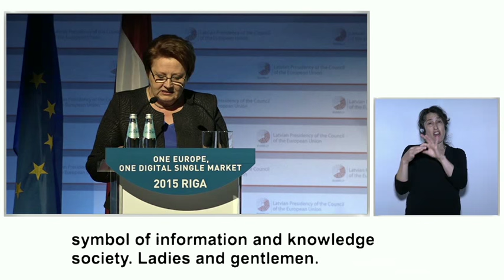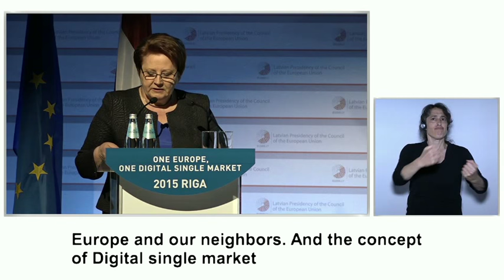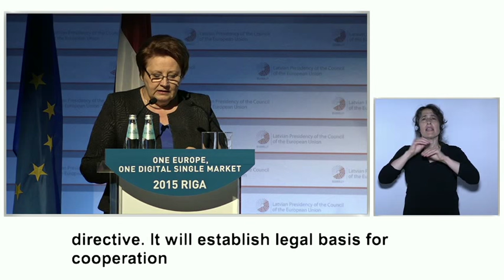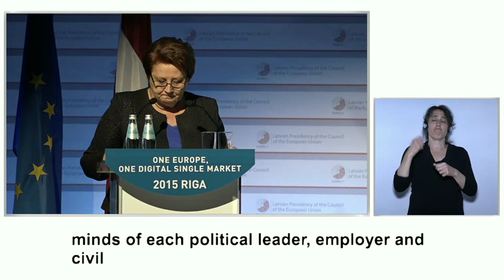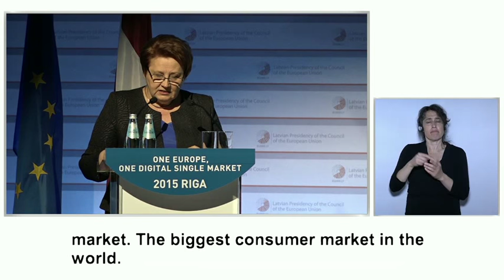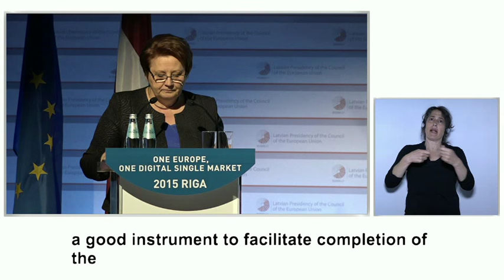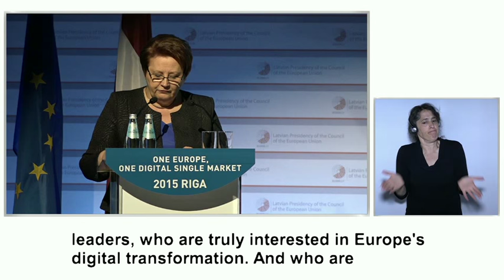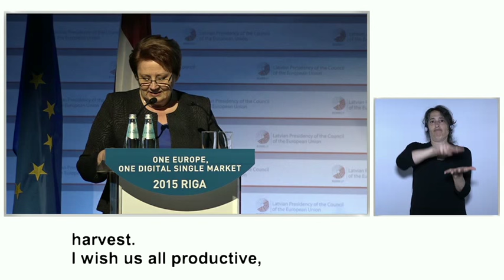Digital Assembly. Opening speech by Prime Minister of Latvia Laimdota Straujuma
Opening speech by Prime Minister of Latvia Laimdota Straujuma.
The Digital Assembly 2015 is one of the year's main events in the digital field in Europe and it is co-organised by the European Commission and the Latvian Presidency on 17-18 June 2015. It is held at the National Library of Latvia.